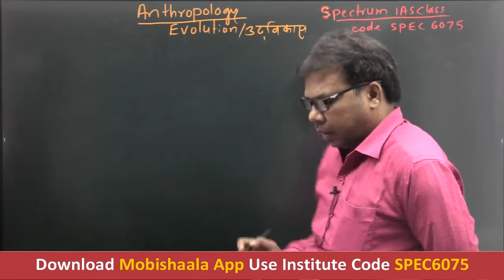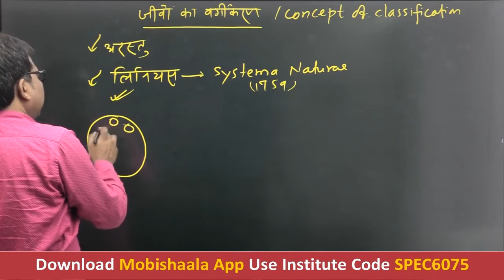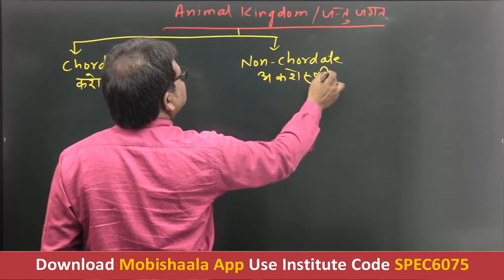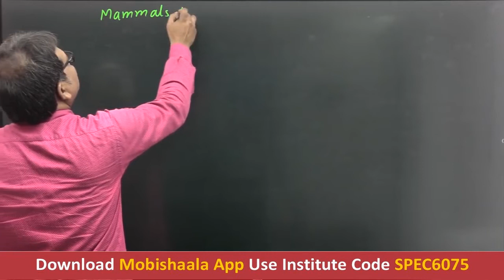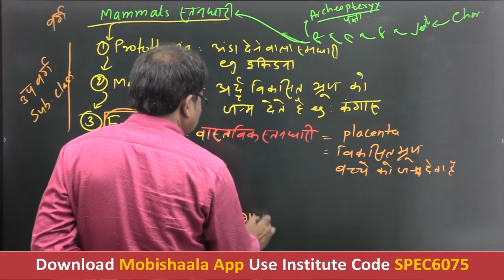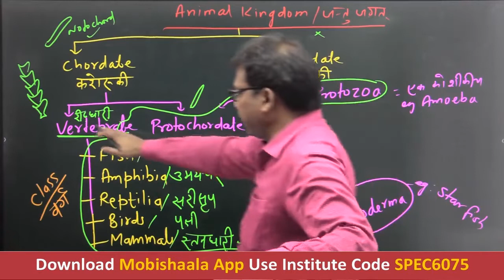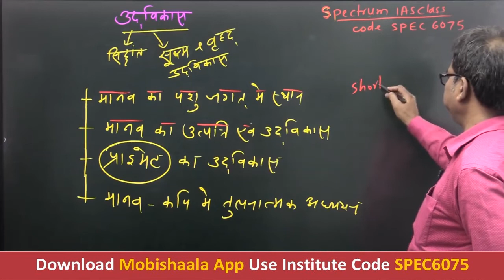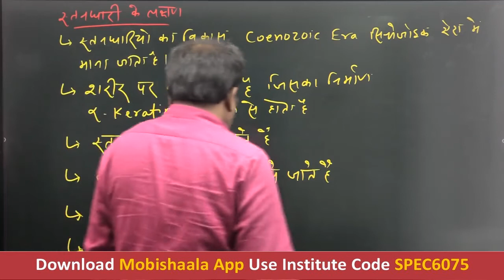BPSC 67th/68th | Anthropology Opt. | Classification of Organisms | Dr. Raj Kumar Sir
Spectrum IAS Class mobile app powered by Mobishaala provides you end to end solution to the students, Class Video Lectures, Sure Shot Test Series, online and hard copy Study Materials. Guidance to Preliminary Test, Mains Test, and interview.